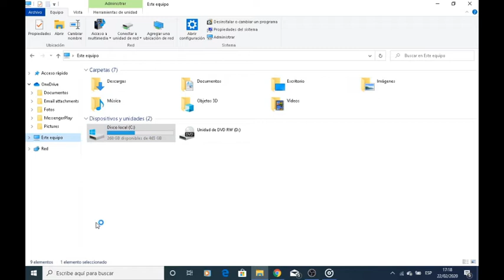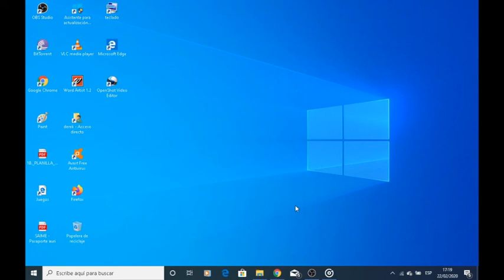Como acelerar y Optimizar tu window 10 Fácil!!!!!!!!!!!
como acelerar y optimizar tu window 10 en tu pc,rápido y fácil en pocos pasos...